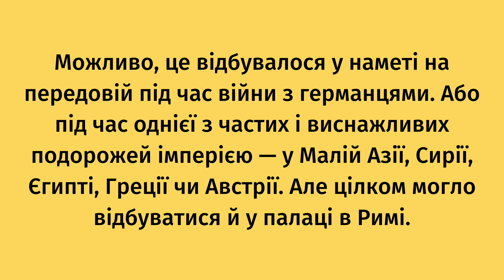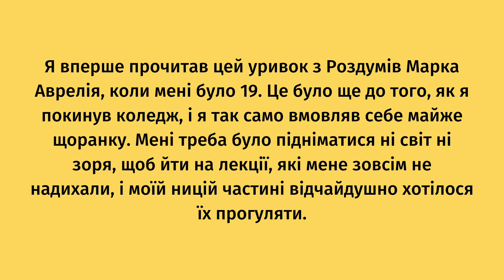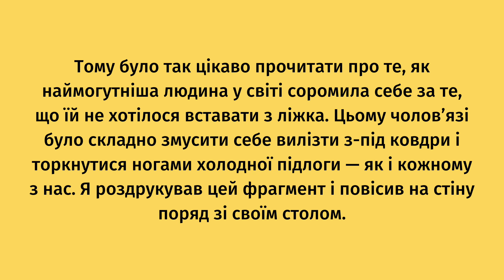Впіймайте момент. Чому варто рано вставати, навіть якщо це непросто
Використовуйте найпродуктивніші години

Одного ранку, у середині II століття нашої ери, наймогутнішу людину в світі розбудив його ординарець.

Можливо, це відбувалося у наметі на передовій під час війни з германцями. Або під час однієї з частих і виснажливих подорожей імперією — у Малій Азії, Сирії, Єгипті, Греції чи Австрії. Але цілком могло відбуватися й у палаці в Римі.

Це була рання година. Дуже рання.

Сонце ще не зійшло. Було прохолодно, темно і тихо.

Як і будь-якій нормальній людині, Марку Аврелію в глибині душі не хотілося вставати, а хотілося «згорнутися калачиком і залишитися під теплою ковдрою». Там було приємніше. Там було простіше.

Але потім він опанував себе. «Хіба для цього я народився? — Запитав він себе. — Для того, щоб ніжитись? Для того, щоб уникати труднощів?»

«Я маю йти виконувати свої людські обов’язки», — сказав він, витягаючи ноги і опускаючи їх на підлогу. «Хіба не бачиш, що рослини, птахи, мурахи, павуки та бджоли зайняті кожен своєю справою і намагаються, як можуть, підтримувати лад у світі», — сказав він не лише собі, а й нам. — «А ти не бажаєш братися за свою людську працю. Чому ти не поспішаєш робити те, що відповідає твоїй природі?»

Я вперше прочитав цей уривок з Роздумів Марка Аврелія, коли мені було 19. Це було ще до того, як я покинув коледж, і я так само вмовляв себе майже щоранку. Мені треба було підніматися ні світ ні зоря, щоб йти на лекції, які мене зовсім не надихали, і моїй ницій частині відчайдушно хотілося їх прогуляти. Тому було так цікаво прочитати про те, як наймогутніша людина у світі соромила себе за те, що їй не хотілося вставати з ліжка. Цьому чолов’язі було складно змусити себе вилізти з-під ковдри і торкнутися ногами холодної підлоги — як і кожному з нас. Я роздрукував цей фрагмент і повісив на стіну поряд зі своїм столом.